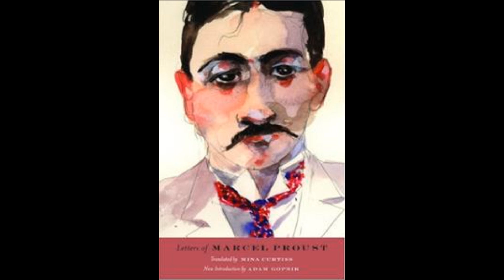Μαρσέλ Προυστ- Αναζητώντας τον χαμένο χρόνο (2)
Στοιχεία για την αγορά χαλκού, Γιώργος Κοροπούλης, Τρίτο Πρόγραμμα